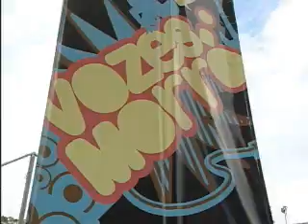Inscrições para programa Vozes do Morro, do Governo de Minas e Servas, terminam na sexta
Dar voz a músicos e à arte produzida na periferia esta é a proposta do programa Vozes do Morro. Um projeto desenvolvido pelo Governo de Minas em parceria com o Serviço Voluntário de Assistência Social e o Sindicato das Empresas de Rádio e Televisão de Minas Gerais.

As inscrições para o programa Vozes do Morro terminam nesta sexta-feira. O Programa desenvolvido pelo Governo de Minas em parceria com o Serviço Voluntário de Assistência Social busca dar visibilidade a músicos e à arte produzida na periferia, privilegiar o que é inédito e estimular a diversidade de linguagens musicais.